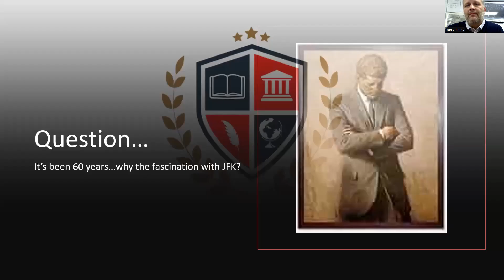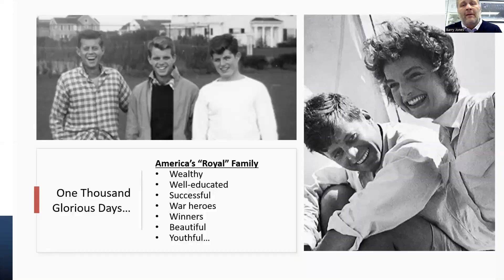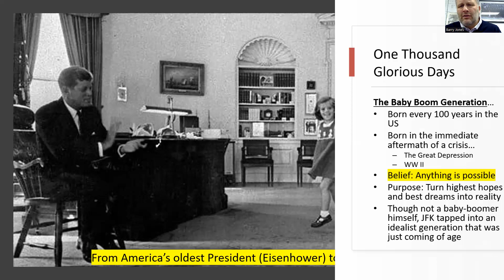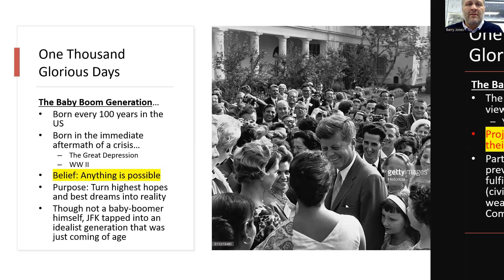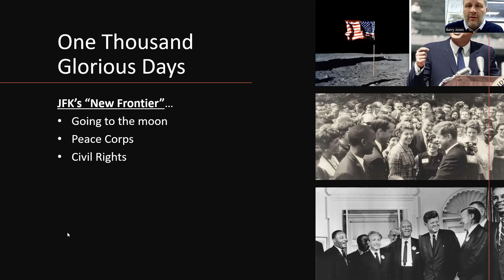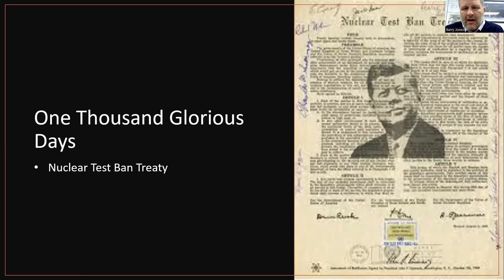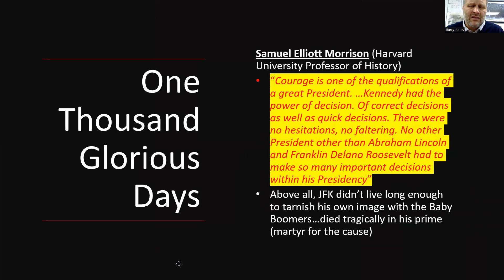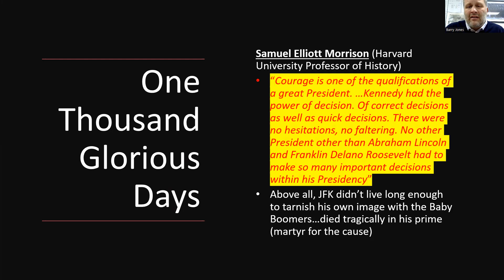Episode 1 - JFK's special sauce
It's been 60 years...why the fascination with JFK?